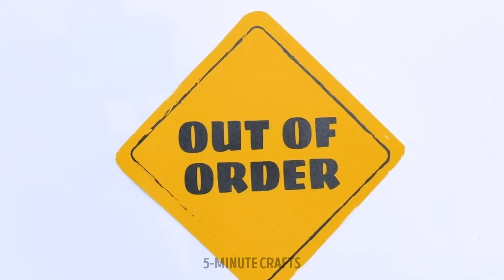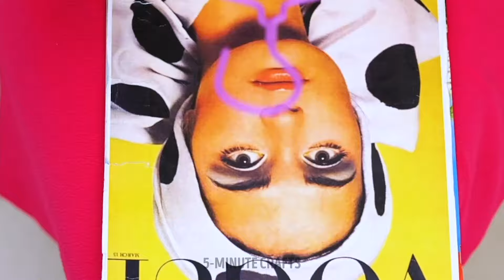Clever Bathroom Hacks To Make Your Life Easier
Discover genius bathroom hacks for an easier life! From space-saving storage to smart organization tricks, revolutionize your routine effortlessly! 🛁✨